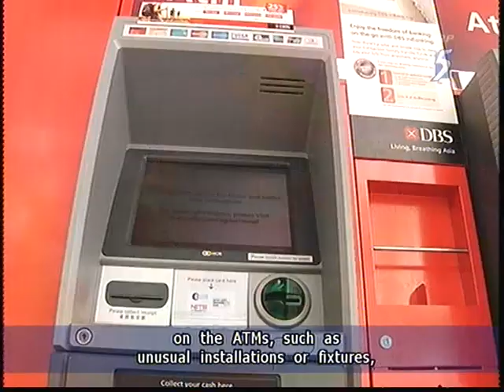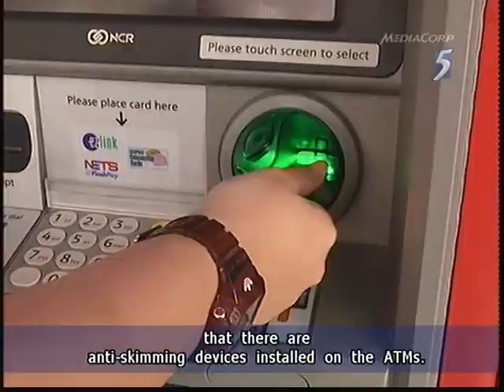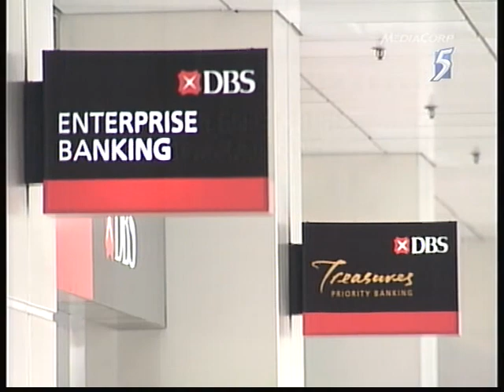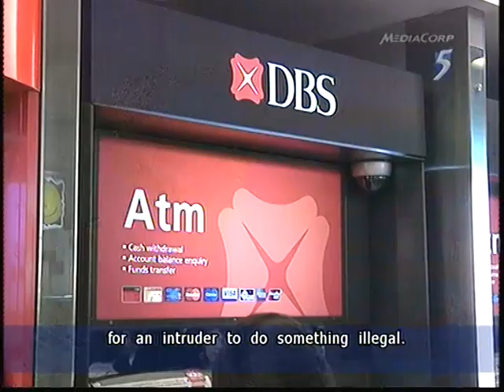DBS to beef up ATM Security - 07Jan2012